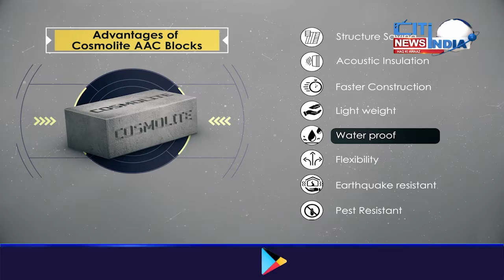National News Bulletin | Quami khabrein | 25-11-2022 | Citindia News